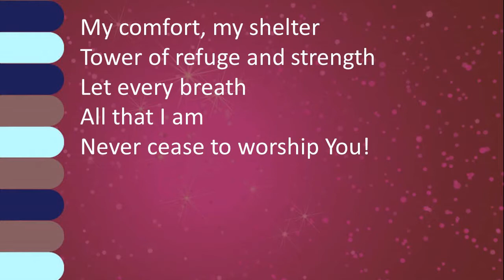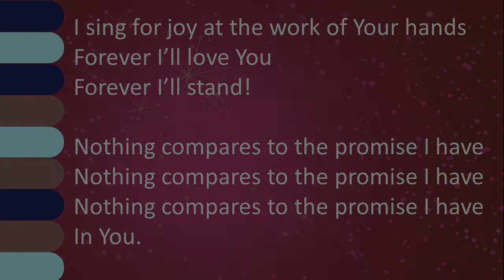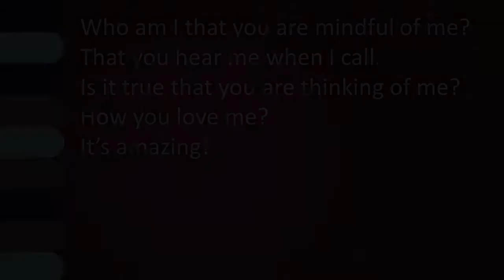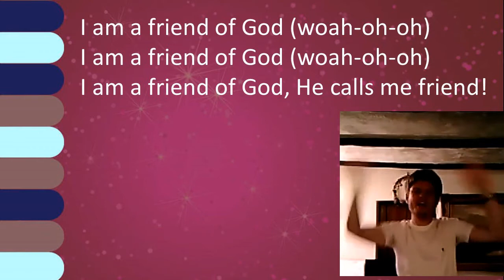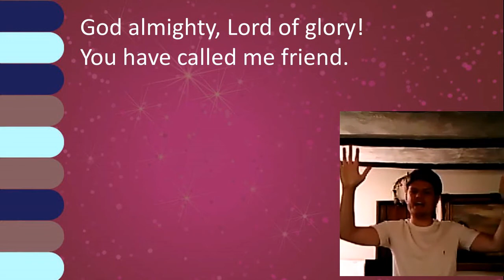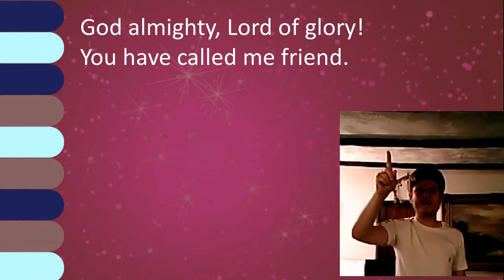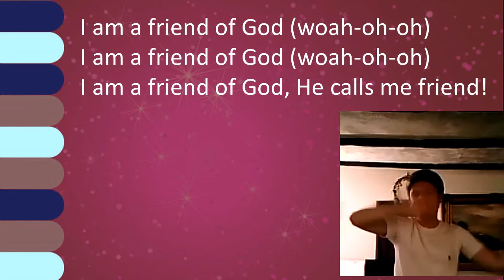Collective Worship Daniel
For use solely for Collective Worship within Moreton Primary School. Please do not copy, share or electronically transmit this video outside of Moreton Primary School in line with our CCLI.